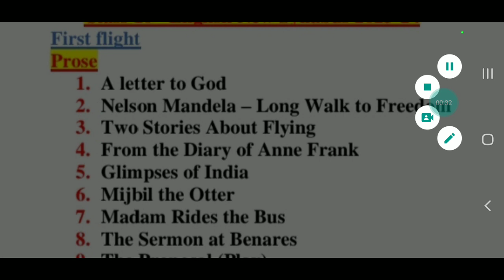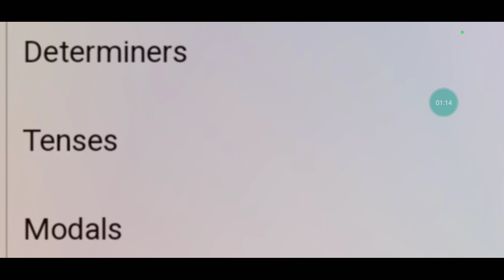CBSE Class 10 English NEW Syllabus 2023-24। Class 10 cbse Syllabus 2023 english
cbseclass10englishnewsyllabus2023-24
class10englishsyllabus2023-24
cbseclass10syllabus2023-24
class10englishsyllabus2023-24
cbseclass10englishdeletedsyllabus2023-24
englishredusedsyllabusclass10cbse2023-24